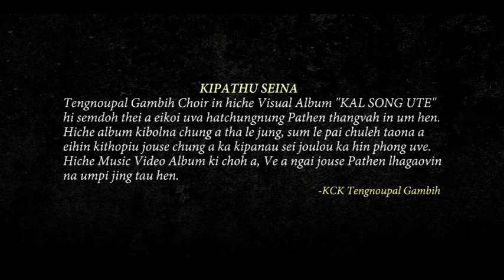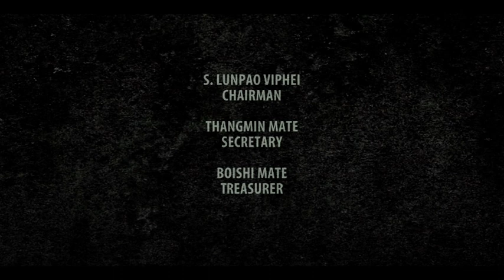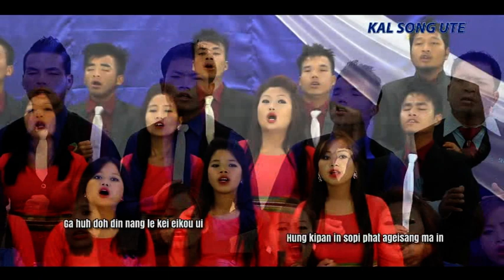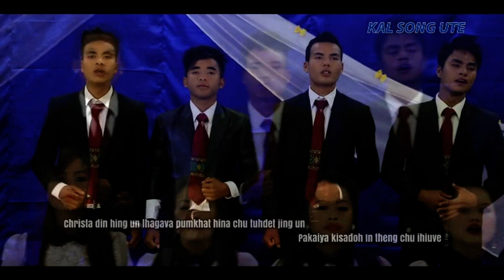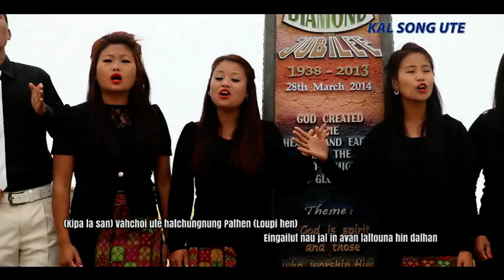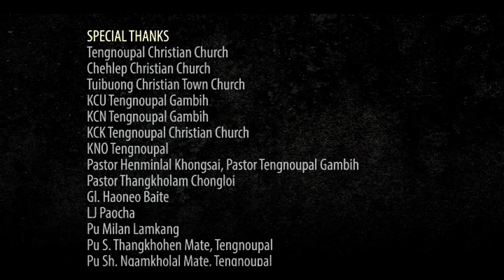KCK TENGNOUPAL || KAL SONG UTE - FULL ALBUM